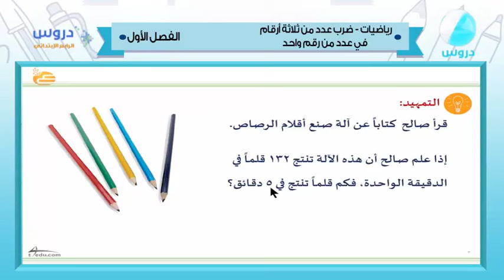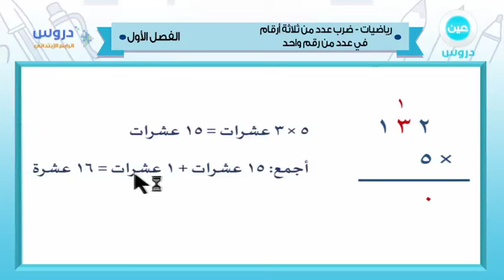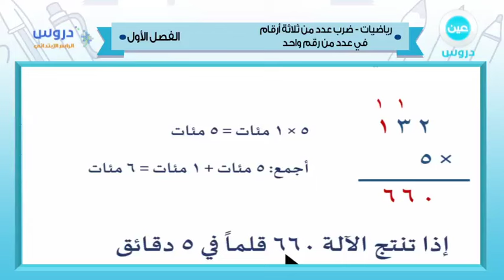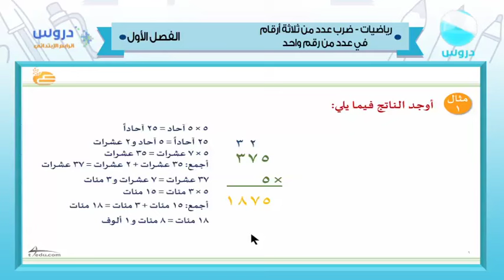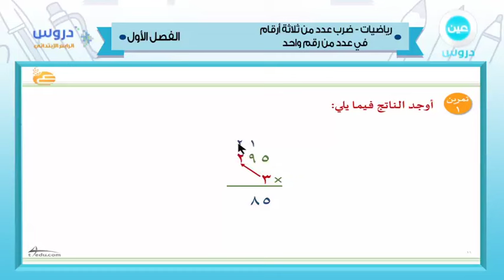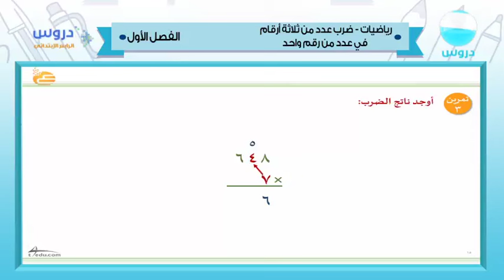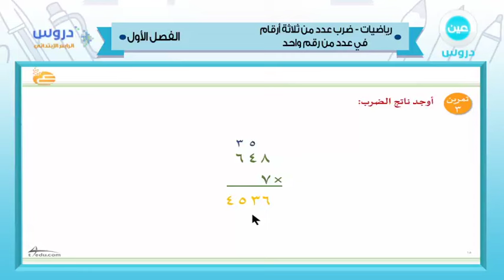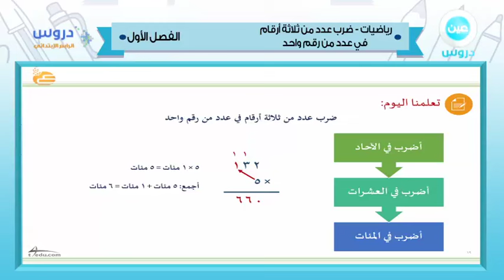الرابع الإبتدائي | الفصل الدراسي الأول 1438 | رياضيات | ضرب عدد في ثلاثة أرقام